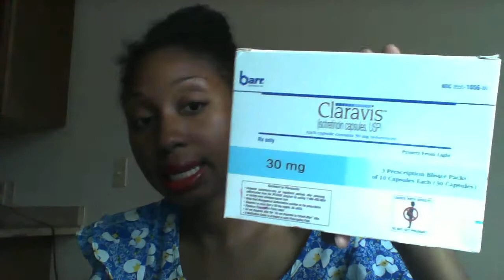PART 1 Accutane (MYORISAN) Day 58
Dosage:

Month 1 20mg
Month 2 20mg 2x/day
Month 3 30mg 2x/day

3 MORE MONTHS LEFT!

Side Effects:

Dry eyes; dry lips; dry mouth, hair shedding; eczema; dry hair; sensitive skin;
bloody nose